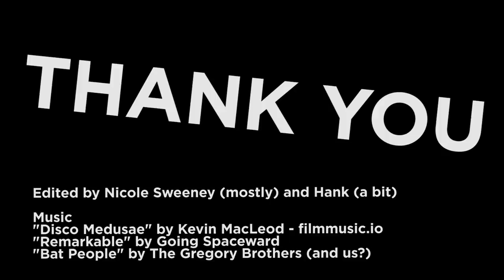Project for Awesome 2019 Recap (BUTT IS LEGS)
Thanks to everyone who participated in this year's Project for Awesome! We raised over 1.4 MILLION DOLLARS and also had a lot of silly, stupid fun. Thanks to everyone who was a part f this year's P4A!

Video edited by Nicole Sweeney (and me, to a lesser extent.)